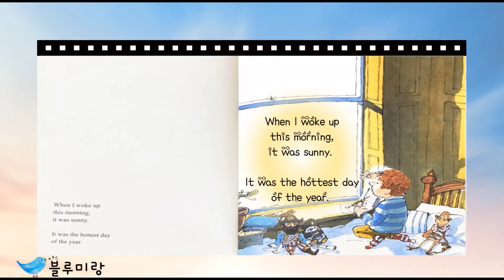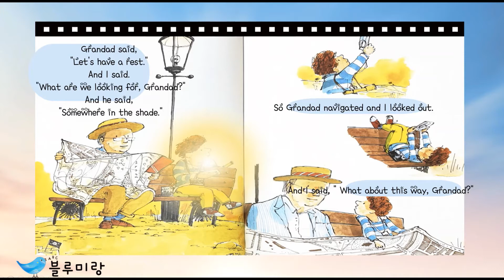[영어동화]Sun I By Sam Usher I Kids Story Time I Read aloud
햇볕이 쨍쨍한 날에 할아버지와 나의 상상 여행에 대해 궁금하지 않으세요?. (더보기란을 눌러주세요. ^^)

아주 화창한 아침에 깨어난 나에게 할아버지는 모험을 가기에 딱 좋은 날씨라고 합니다. 할아버지와 나는 필요한 준비물을 이것저것 많이 챙겼어요.
소풍을 하기에 완벽한 장소를 찾아 드디어 할아버지와 나는 모험을 떠납니다.
긴 여정(?) 끝에 할아버지와 나는 어느 동굴에 도착을 하고,
거기에서는 해적들이 먼저 와있었어요.
나머지 결말은 동영상에서 한번 확인해보세요. ^^

*블루미랑에서 추천하는 영어책이 궁금하다면?
*독후활동지 다운로드를 원한다면?
*책구매도 하고 learning tool kit도 받기 원한다면?